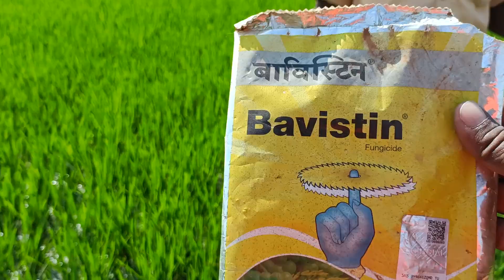పోయింది అనుకున్నా పంట తిరిగి వచ్చింది ఈ మందులు స్ప్రే చేస్తే